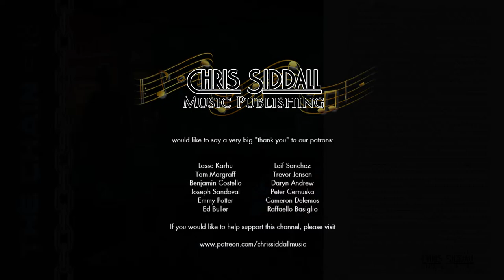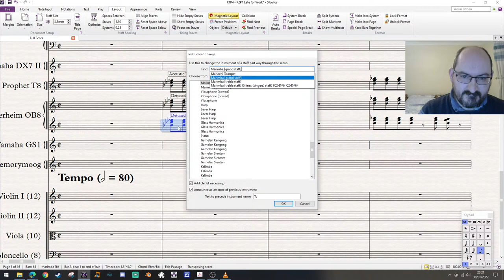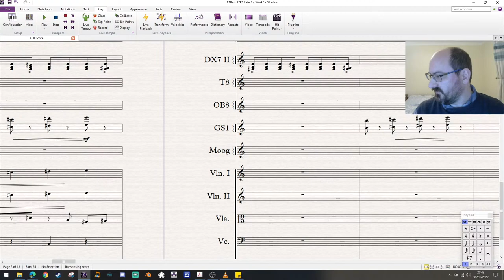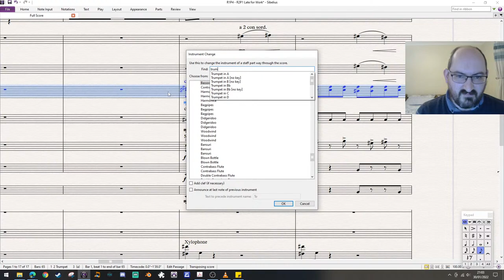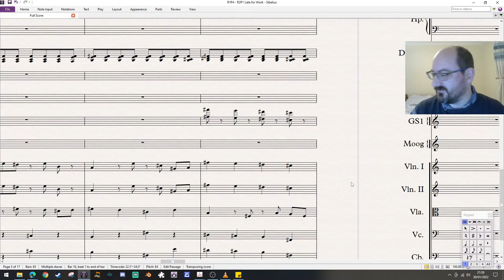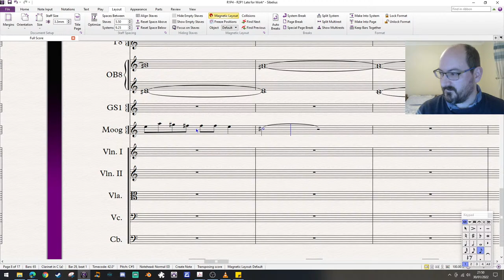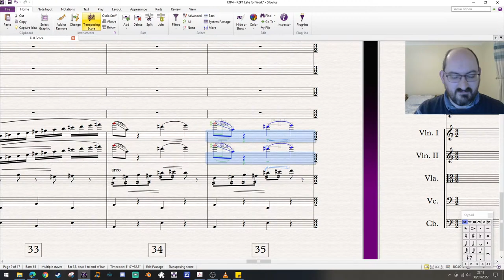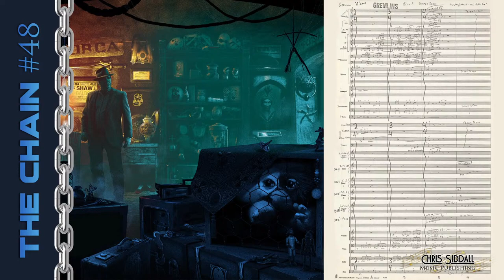"The Chain" Episode 48: Gremlins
This is the forty-eighth episode of "The Chain", our series of linked score engraving streams, where you suggest the next score in the chain, whether linked by composer, director, actor, genre, subject, a word in the title.
Last week we took a silent scream through the End Titles from "Alien".  This week, we link via composer Jerry Goldsmith to a cue which is the polar opposite in tone because it's 1984 and we're Late for Work!  Join us as we shine a bright light on Joe Dante's "Gremlins".

If you'd like to help support our channel and our upcoming publishing projects, please consider our Patreon page, where we share exclusive, and timed exclusive content that you won't want to miss out on, such as behind-the-scenes looks at our publications in progress!